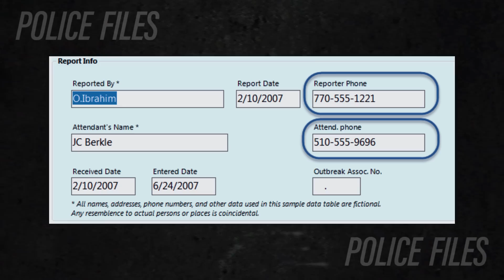When Racist Cops Mess With The Wrong People...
Today we'll be looking at racist and tyrant cops messing with the wrong people, getting instant karma!